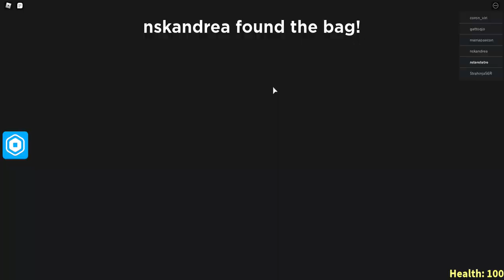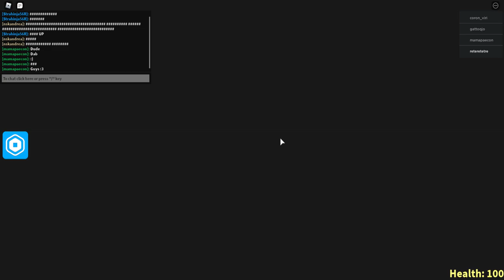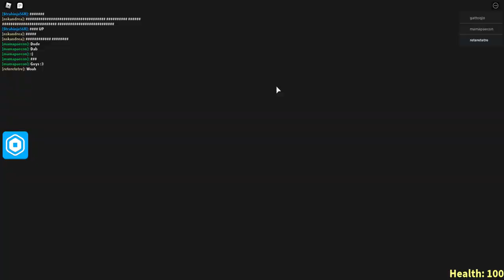Aquarium Susan ending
Guys solo endings are tough but I can do it!